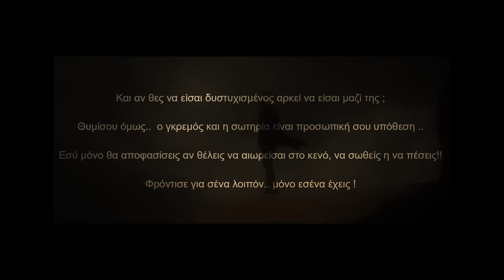Γιώργος Σαμπάνης - Τίποτα | Official Video Clip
Τεχνόπολις Δήμου Αθηναίων - Τρίτη 20 Ιουνίου, 2023
Guest: Παυλίνα Βουλγαράκη

Guest: Παυλίνα Βουλγαράκη

Μουσική: Γιώργος Σαμπάνης
Στίχοι: Ελένη Φωτάκη

Α film by GEMINI (Soumka - Ganios)
Supervisor: Μιχάλης Παπανικολάου

Music produced and arranged by Soumka
Keyboards Soumka
Guitars: Χρηστος Αβδελας
Φωνητικά: Krida
Ηχογράφηση Μίξη Soumka
Mastering Ανεστης Ψαραδακος Athens mastering

Edit: Soumka
Production Coordinator: Ju Stamatakis
DOP Green Screen: Kosmas Koumianos
DOP Outdoor: Giwrgos Papandikopoulos
Model: Garyfallia Spyrou
Camera Assistant: Alexis Tsoupras
Gaffer: Alexis Lountzis
Color Grading: Soumka
Styling: Dennis Kolpodinos
Hair & Makeup: Sophia Kossada
Graphics: Soumka & Dimitris Ganios
Visual: Soumka & Dimitris Ganios
Film Organization: Dionisis Voulgarakis

Τίποτα / Στίχοι
Τίποτα
δε ζήσαμε τίποτα
χάδια καχύποπτα
λάμες λεπίδες
φταίω ή φταις;
τίποτα
δεν κατάλαβες τίποτα
για ένα τίποτα είδες
κοπήκαμε χτες.

Δε θέλω τίποτα
γεμίσαμε σκουριά
βαριά τ' ανείπωτα
τα λόγια πιο βαριά
κι εκεί που λέω ζήσε
την πόρτα πίσω κλείσε
δεν θέλω τίποτα
που μέσα να μην είσαι.

Μόνο εσύ καταφέρνεις
σκοτάδι να σπέρνεις
και να ‘ρχεται φως
πώς το κάνεις απάντα
να ψάχνω τα πάντα
στο τίποτα πώς.

Τίποτα
σκοτώνεις ανύποπτα
μέσα στο τίποτα
πόλεμος ζάλη
λύση καμιά
τίποτα
δεν κατάλαβες τίποτα
για ένα τίποτα πάλι
παντού ερημιά.

Δεν θέλω τίποτα
δε βλέπω ουρανό
τα μάτια ανύπνωτα
τα χέρια στο κενό
το πριν με κατατρέχει
κι ενώ φυσά και βρέχει
δεν θέλω τίποτα
που μέσα να μη σ' έχει.

Μόνο εσύ καταφέρνεις
σκοτάδι να σπέρνεις
στο τίποτα πώς.